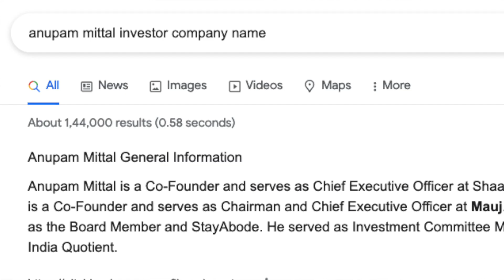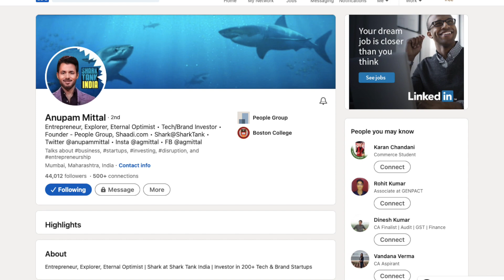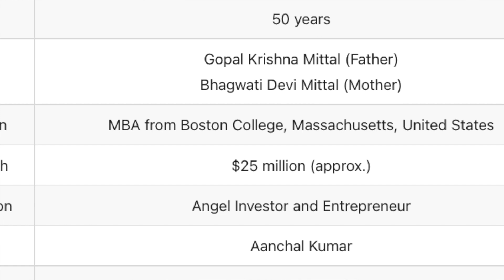सिर्फ एक Idea जिंदगी बदल देता है। Online Shadi कराकर बनाई करोड़ो की Company.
सिर्फ एक Idea जिंदगी बदल देता है। Online Shadi कराकर बनाई करोड़ो की Company | Anupam Mittal

Hello, Guy's welcome to the new video,
Anupam Mittal Biography
Anupam Mittal has pursued his post-graduation from Boston University, and he has done MBA in Operations and Strategic Management in the academic year 1994-97. As I mentioned above he is the Founder & CEO of People Group, beside it he is also an investor in Sony TV’s Shark Tank India reality show. According to Jagran TV, the guy have also invested in Bollywood, two movies i.e. Flavors and 99 are produced by him. After banning TikTok its alternative Mauj has replaced it, the application (Mauj) is also part of his business module.
Above are some details about Anupam Mittal, Founder & CEO of People Group. To know more about him check the table below.

Name Anupam Mittal
DOB 23 December 1971
Age 50 Years (As of 2021)
Height 5′ 7″ Feet
Birth Place Mumbai, Maharashtra, India
Profession Entrepreneur, Founder & CEO of People Group
Religion Hinduism
Net Worth $25-50 Millions
Nationality Indian
Hometown Mumbai, Maharashtra, India
Mother’s Name Bhagwati Devi Mittal
Father’s Name Gopal Krishna Mittal
Marital Status Married
Wife’s Name Aanchal Kumar (Model)
Marriage Date 4 July 2013
Marriage Location Rajasthan, Jaipur, India
Children’s One Daughter
Educational Qualification Postgraduate
Hobbies Traveling, Writing, and Reading
In 1997, Anupam Mittal founded Saadi.com (which was previously known as Sagaai.com), with a tonne of ups and downs. The company has made its presence in its field in a few years, more than 30 million are present on the platform.
Anupam Mittal Personal Life
Anupam Mittal is married to Aanchal Kumar, who is a Model. The couple tied the knot on 4 July 2013 in Rajasthan Jaipur. The couple is blessed with a child. His father’s name is Gopal Krishna Mittal and his mother’s name is Bhagwati Devi Mittal.

Anupam Mittal was born on 23 December 1971 in Mumbai, Maharashtra, India and he is residing in Mumbai, Maharashtra, India.
Let’s know about some more companies of Anupam Mittal.

He has also laid the foundation of Makaan.com, which helps the real estate holder and buyers in various ways.
Mauj Application is also brought by the Founder & CEO (Anupam Mittal) of People Group.
He has invested about ₹1 Crore in OLA Cabs, currently, he has a 2% share of OLA Cabs.
Anupam Mittal has also invested in a reality show which airs on Sony TV.
Anupam Mittal isn’t the only judge of Shark Tank India, he is one of the seven judges of the show. Six other judges are Vineeta Singh, Peyush Bansal, Namita Thapar, Ashneer Grover, Ghazal Alagh, and Aman Gupta.

FAQs
Who is Anupam Mittal?

Anupam Mittal is the Founder & CEO of People Group, who is also acting as a judge in the SharkTank India Sony TV reality show.

Is Anupam Mittal married?

Yes! Anupam Mittal is married, he has tied a knot with Aanchal Kumar (Model).

How old is Anupam Mittal?

Anupam Mittal is 51 years old (as of 2021). ye sab is video m ham janege. to video ko end tak jarur dekhna aur pasand aaye to like share and subcribe jarur karna.

This All Doubt and Queries Solve in this video

Anupam mittal,
Anupam Mittal Biography,
Shark Tank India,
Shaadi.com,
Net worth, Family, Qualification,,
 Anupam Mittal - Shaadi.com,
Biggest Growing Crypto token,
most Gaining Cryptocurrency,
Highest gain cryptocurrency,
cryptocurrency in India,
crypto prediction,
crypto news today,
cryptocurrency news,
crypto latest news today,
cryptocurrency,